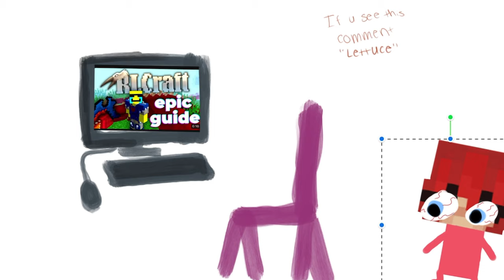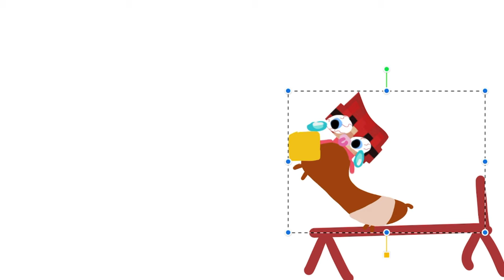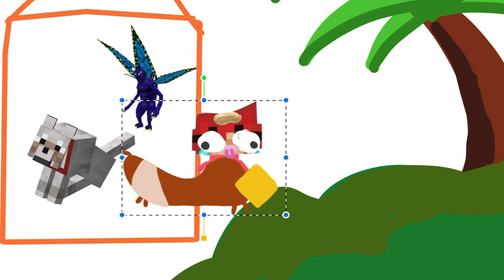I survived the hardest mod...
📺 Want to watch a video like this one?!  -

Music Credit!

Mike Franklyn
Epidemic Sounds on YouTube:

Arthur Benson

 • 🕰️ Mystery Music ...

 • 🗺️ Folk & Medieva...

Music  Publisher: Arthur Benson

 • 'Light in Dark Pl...

Mario

Artust Jimena Conteras

YOUTUBE EMPIDEMIC SOUNDS

All musics, gameplay and content included within this video are transformative, creative, have educational value and this recording are from my own gameplay. I'm also the one that created that concept video ideas.